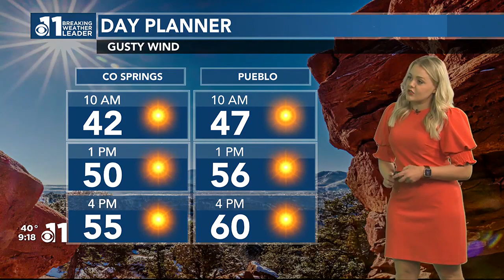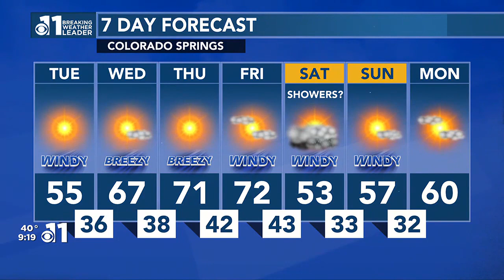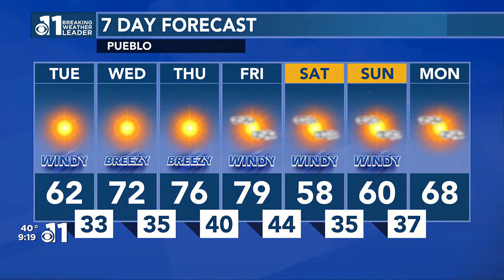Colorado Springs Tuesday forecast: Mild and breezy